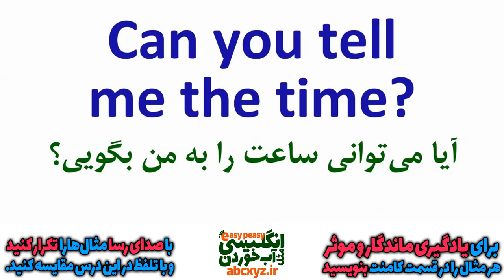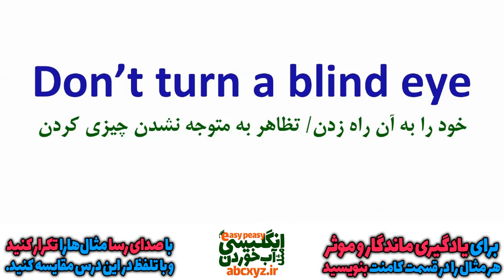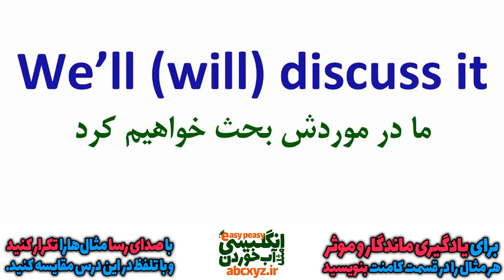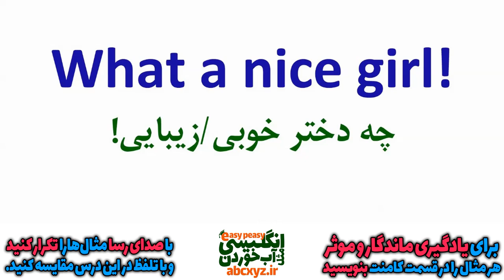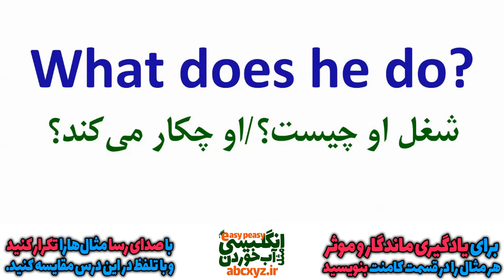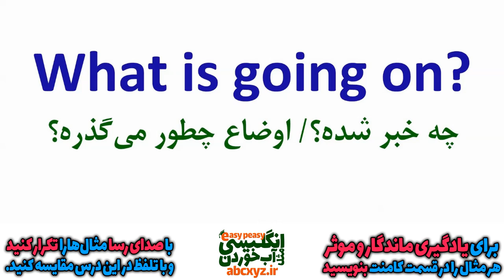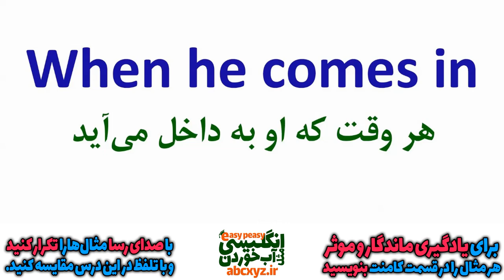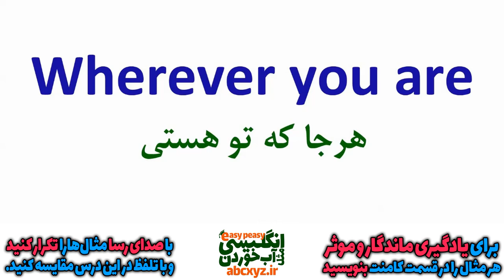یازده هزار 11000 عبارت و اصطلاح و جمله انگلیسی درس 44